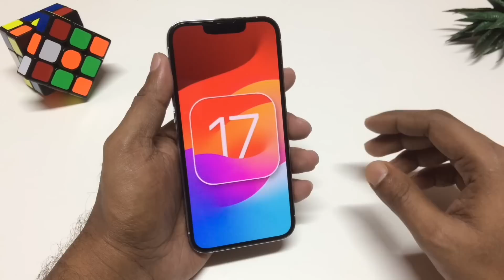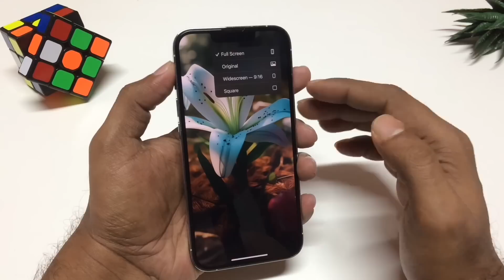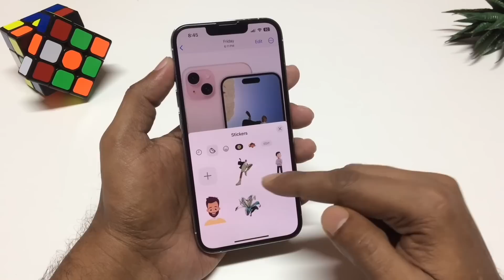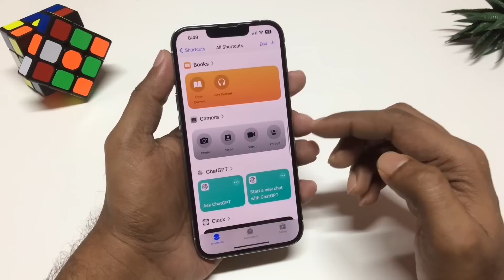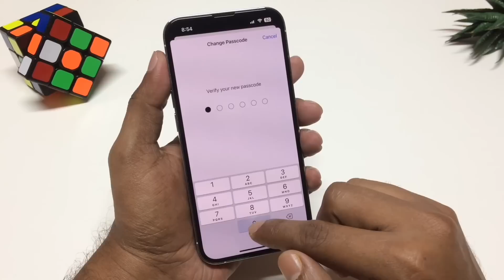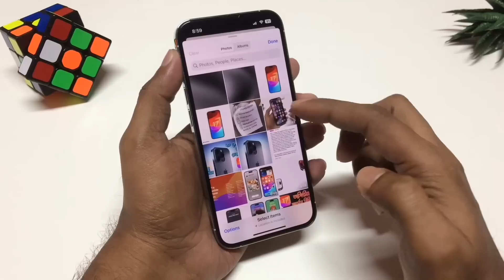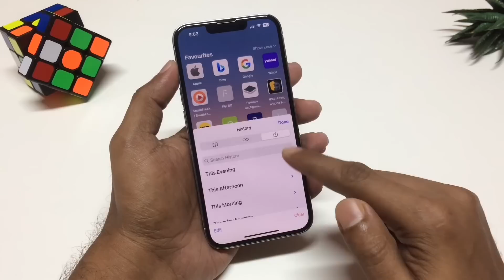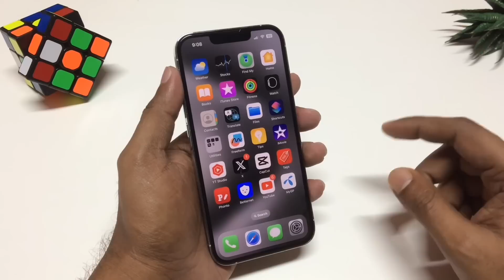iOS 17 - Best 15 Hidden Features !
📱 Ready to explore the uncharted territory of iOS 17? Look no further! In this video, we're taking you on a journey through the hidden treasures of Apple's latest operating system.
Join us as we unveil these iOS 17 hidden features, and you'll leave with a newfound appreciation for your Apple device.

00:00 into
01:00 - 1 Hidden Features
01:47 - 2 Hidden features
02:44 - 3 Hidden features
03:48 - 4 Hidden features
04:51 - 5 Hidden features
05:18 - 6 Hidden features
05:55 - 7 Hidden features
07:33 - 8 Hidden features
08:16 - 9 Hidden features
09:03 - 10 Hidden features
10:17 - 11 Hidden features
11:22 - 12 Hidden features
12:08 - 13 Hidden features
12:54 - 14 Hidden features
13:46 - 15 Hidden features
14:19 - Outo

Let’s connect on my social platform.